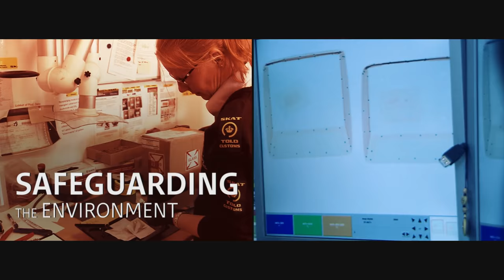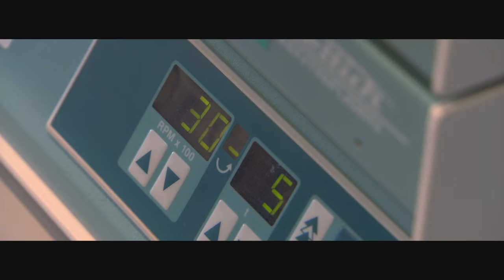Sharing Knowledge Beyond The Borders - European Customs Chemists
Made on the occasion of the 6th Seminar of European Customs Chemists held in Amsterdam, 22-24 June 2016.

Video produced by Tax and Customs Administration of the Netherlands.